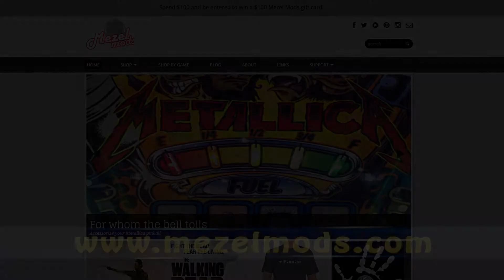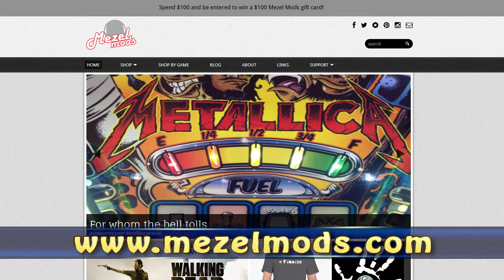Star Trek Warp Ramp Chase Lights Mod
I installed this Warp Ramp Chase Lights mod on my Stern Star Trek Pro pinball.  Looks great!